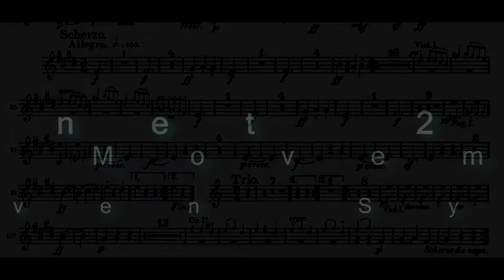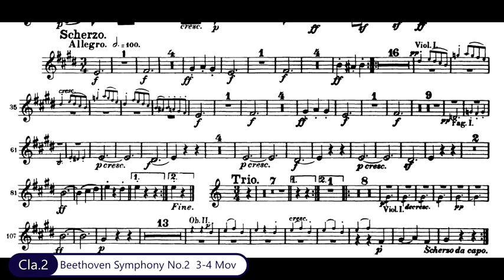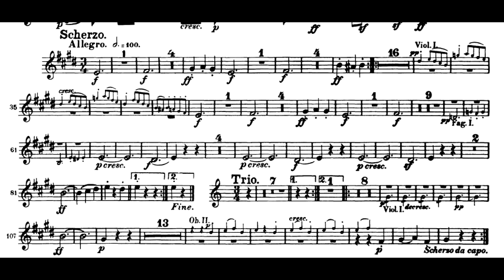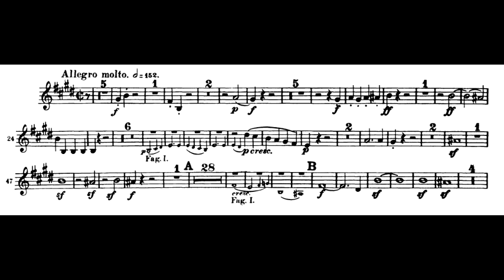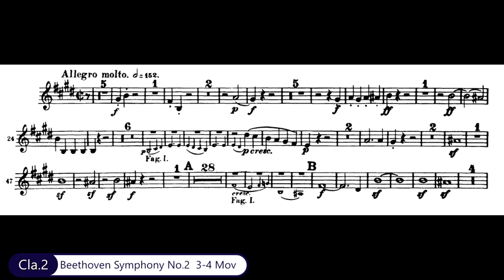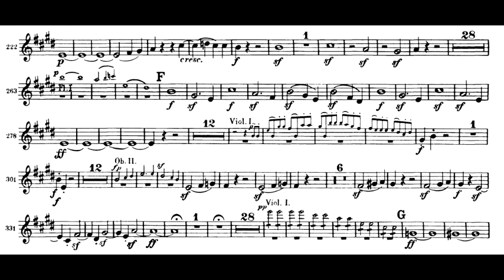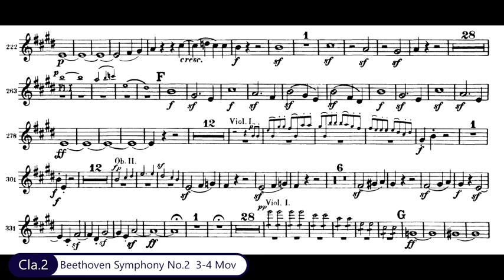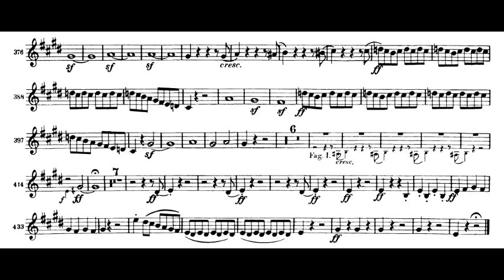교향곡 파트보 Beethoven Symphony No.2 (3-4 Mov.) Cla 2 Part - 베토벤 제2번 클라2 파트